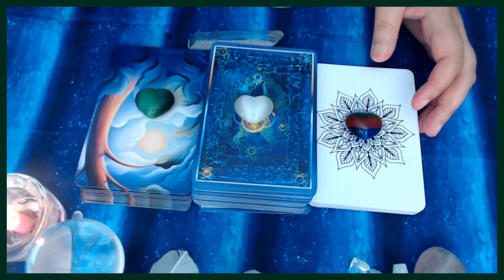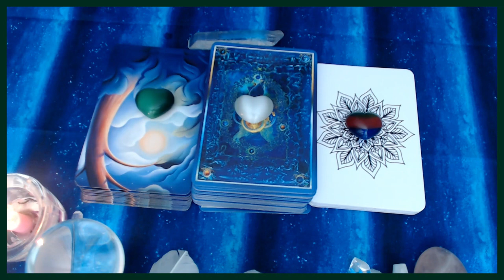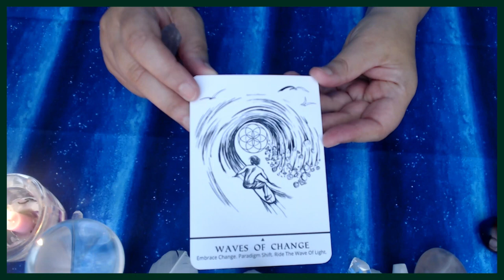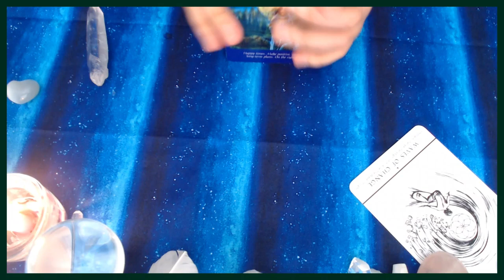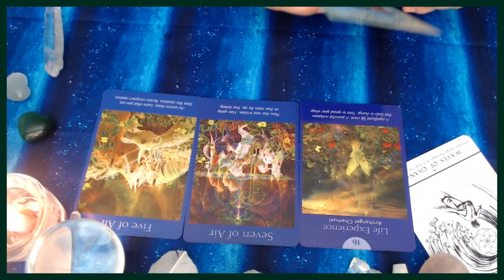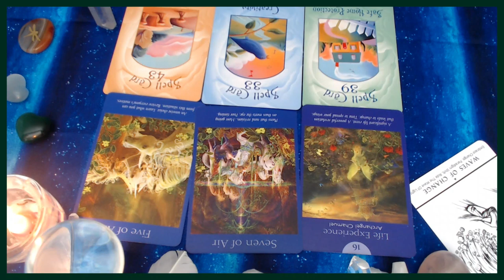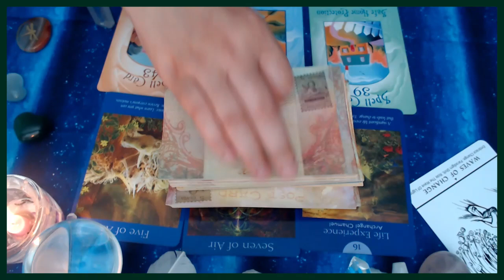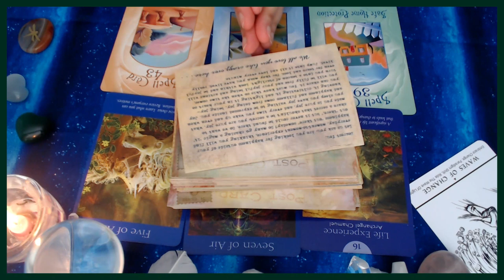Capricorn September Tarot Card Reading Predictions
May Blessings & Magic Always Accompany You!